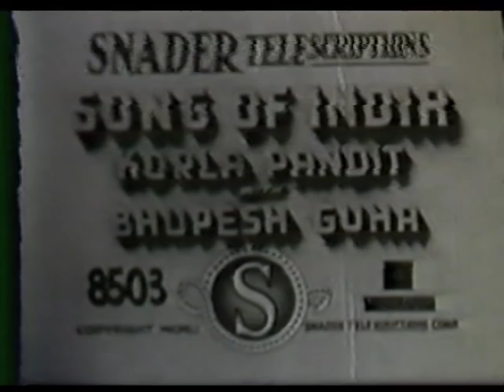Korla Pandit Song of India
Korla Pandit is considered by many to be the godfather of exotica music. His live show Adventures in Music on KTLA in Hollywood was the first all music television show ever broadcast and featured Korla wordlessly sitting behind his Hammond organ, playing and staring wistfully into the camera.